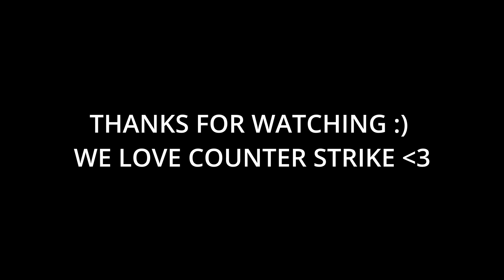THIS IS HOW PERFECT CS2 ( FUNNY CS2 MOMENTS AND COMPILATION )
🎮 Welcome to [I Reveal Secrets]! In this video, We are going watch funny moments in CS2 AND some funny CS2 compilation that make you laugh FOR SURE :)

- Title: [COUNTER STRIKE 2]
- Developer: [VALVE]
- Release Date: [27 SEP 2023]
- Platforms: [PC]